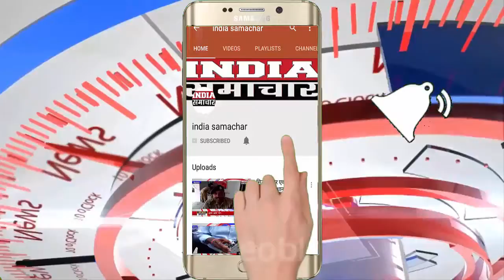आगरा क्षय रोग पर मुख्य चिकित्सा अधिकारी, जिला अधिकारी ने की प्रेस कॉन्फ्रेंस बताया केसे खत्म होगा